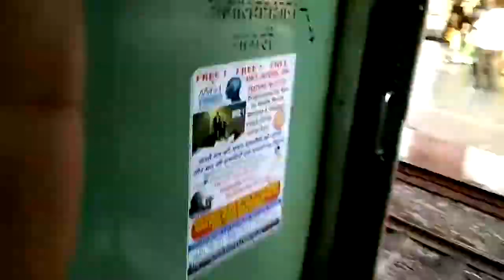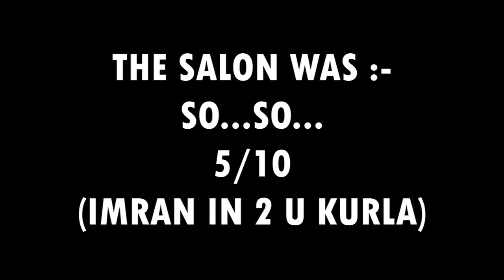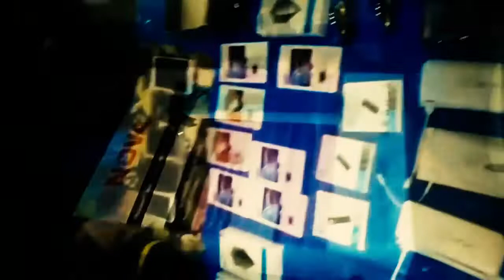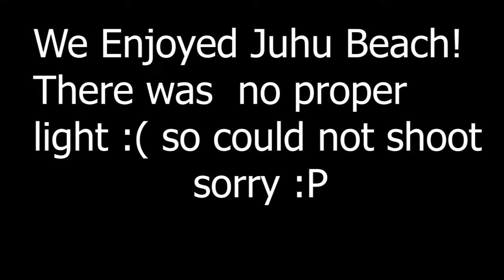CHOR BAZAAR OF MUMBAI | Electronics | SHOR BAZAR | Dedh Gully | Kamathipura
The Video is finally here, SO excited to share this with you!

1) IMRAN IN 2 U (KURLA)
2) CHOR BAZAR (KAMATHIPURA)
3) JUHU BEACH
4) CRAWFORD MARKET (FORT)

Address of CHOR Market :Kamathipura 11 Lane, dedh galli, byculla 400008 .

Timimng ; 4 am to 8 am at Friday Early Morning.

Join Famebit And Earn Money!